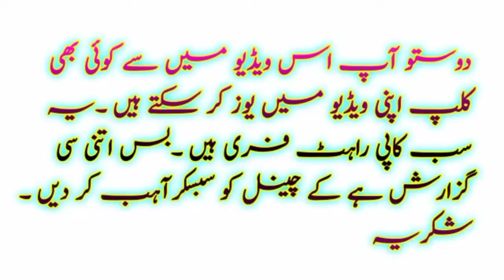beautiful birds in world | unique birds in world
HI FRIENDS
THIS IS NAJAM KIANI AND YOU ARE WATCHING MY YOU TUBE CHANNEL KIANI BIRDS.

friends is video main jo bhi birds k clips hain aap apni you tube video main use kr sakte hain kisi qisam ka koi masla nahi ho ga.